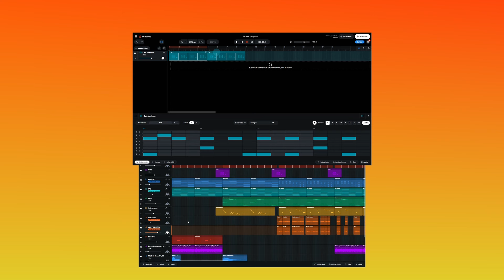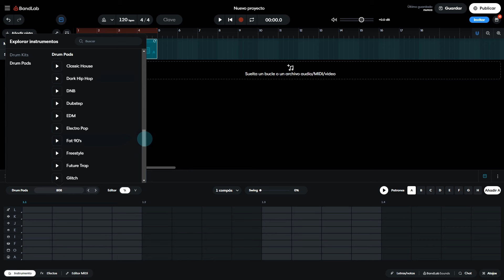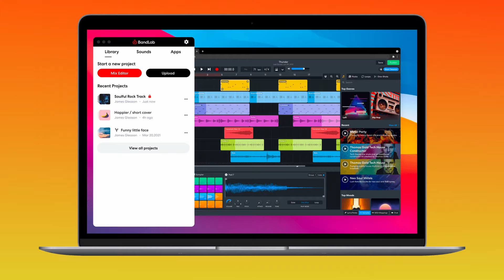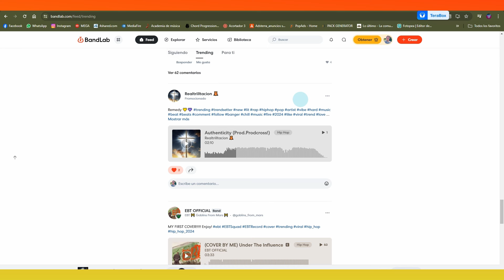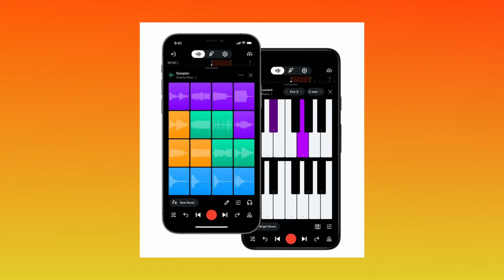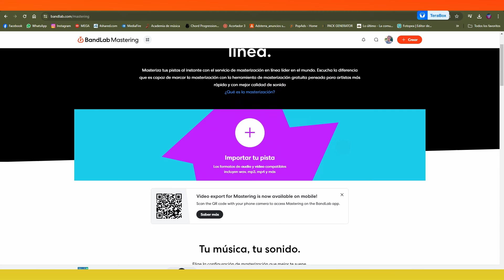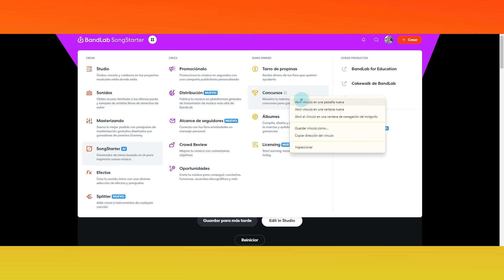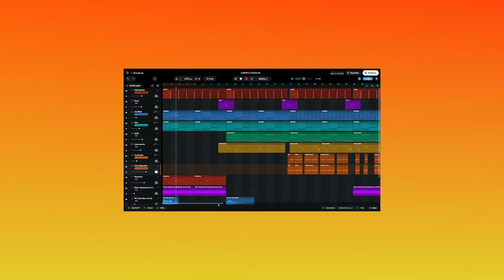BANDLAB - LA REVOLUCIONARIA PLATAFORMA PARA CREADORES DE MÚSICA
En este video, exploraremos a fondo la innovadora red social BANDLAB, diseñada exclusivamente para aficionados, creadores, cantantes, instrumentistas y todos los amantes de la música. Esta plataforma ofrece un espacio único donde los entusiastas de la música pueden conectar, colaborar y compartir sus pasiones musicales en un entorno creativo y accesible. Además de ser una red social, BANDLAB proporciona herramientas poderosas para la producción musical, permitiendo a los usuarios grabar, mezclar y editar sus proyectos directamente desde su navegador, sin necesidad de instalar software adicional.

Únete al grupo en Facebook para compartir con otros usuarios tus experiencias, consultas ó aportar información sobre producción musical digital: